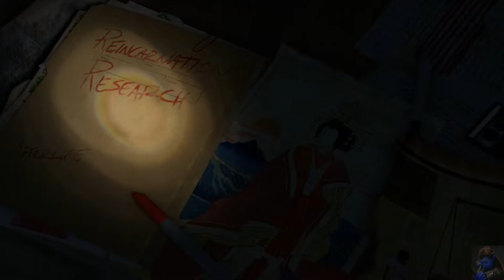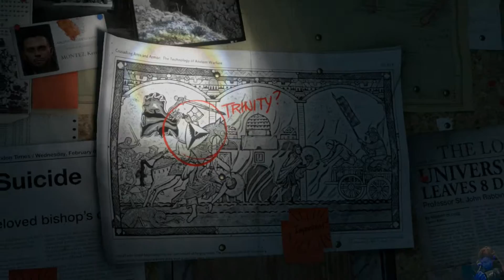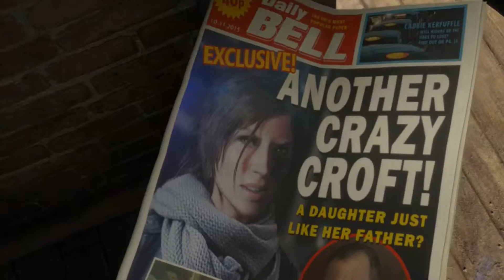Let's Play RISE OF THE TOMB RAIDER #2: 2 Wochen zuvor in Syrien (XBox One, 60fps)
Begraben von der Lawine, reisen wir gedanklich zwei Wochen zurück und befinden uns in Syrien. Nachdem sie einen Helikopterangriff überlebt hat, macht sich Lara auf die Suche nach dem heiligen Grab.

Plattform: XBox One
Entwickler: Crystal Dynamics
Publisher: Square Enix
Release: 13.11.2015